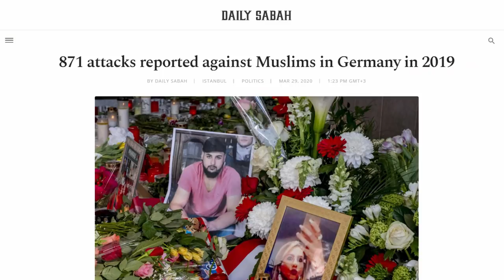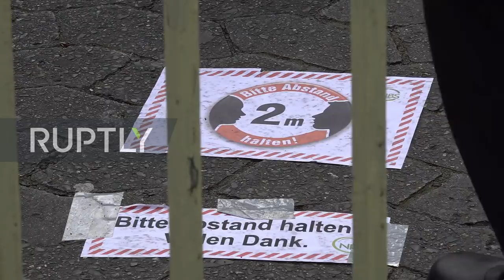SOMETHING SHOCKING HAPPENED IN GERMANY 2020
Adhan or call to prayer chanted from loudspeakers at mosques in Germany. (Subtitles enabled)